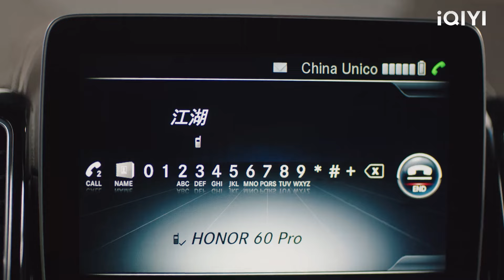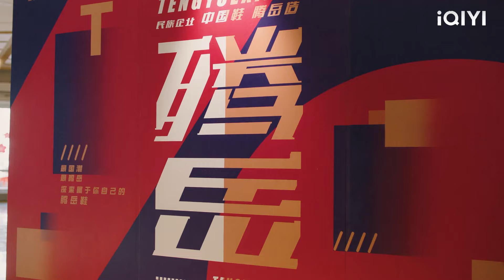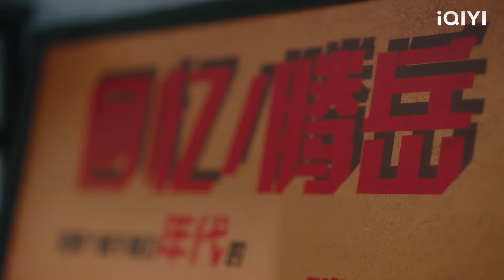ซินเดอเรลล่าขาดการติดต่อกะทันหัน และซีอีโอก็คลั่งไคล้และขับรถไปทั่วเมืองเพื่อค้นหาเธอ!